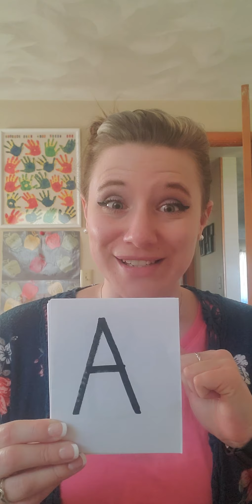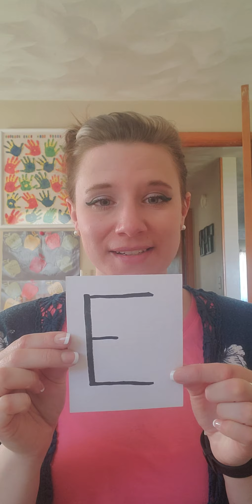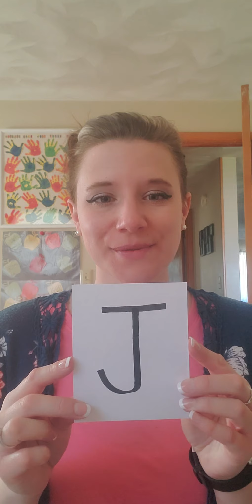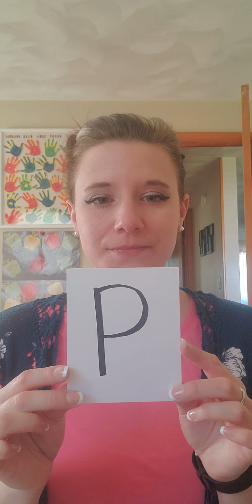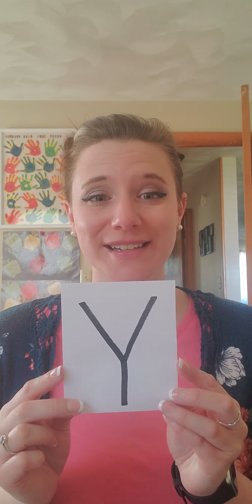Let's talk about our Letters!